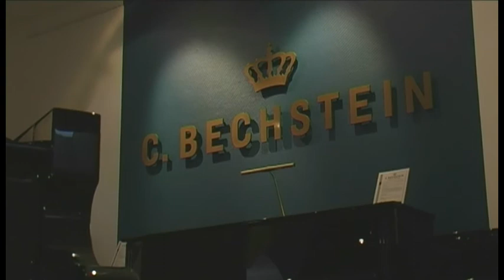Die Welt des Pianos Folge 5 - Wie pflege ich ein Klavier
Klavierbaumeister Marcus Hübner führt durch eine Reihe von Podcasts, die Sie durch die Welt der Pianos führt - Auswahl, Pflege und eine Fülle an nützlichen Information rund um die schwarzen und weißen Tasten erwarten Sie.

Heute geht es um die richtige Pflege für Ihr Klavier.